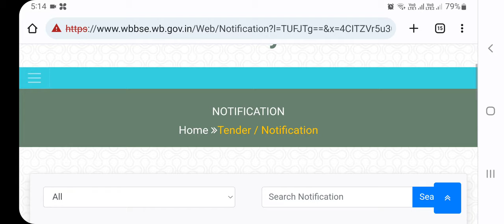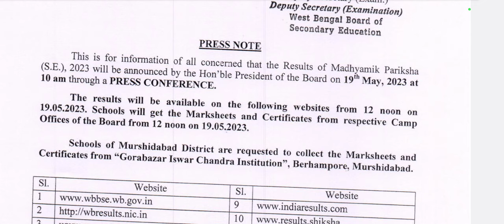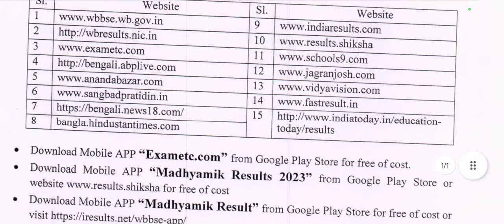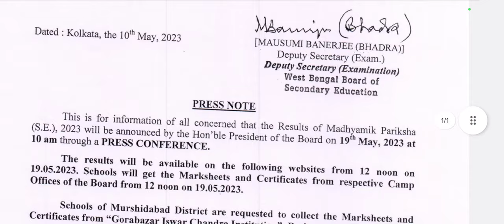পশ্চিমবঙ্গের মাধ্যমিক পরীক্ষা 2023 রেজাল্ট কবে প্রকাশিত হবে? wb madhyamik result 2023 date